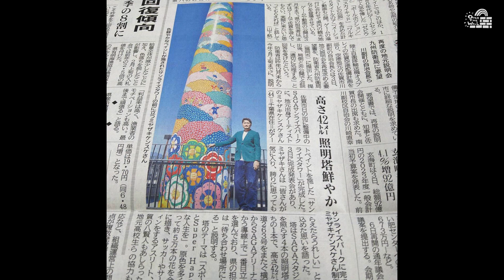今年はアフリカへいきます！最近のニュースと報告。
Super Happy!
お久しぶりの「ミヤケンです！」の映像です。
今回は全部で7つの話をします。
1.  0:00 最近のチャンネルについて
2.  1:01 パキスタン後、タンザニアとSAGA
3.  3:17 ミヤケン、回復中
4.  4:27 5月の壁画制作
5.  5:14 2023 Over the Wall - BENIN
6.  6:46 Again! KENYA
7.  7:49 新しいテーマソング
8.  9:15 あいさつ
面白い話がたくさんあります。 ぜひ見てください！